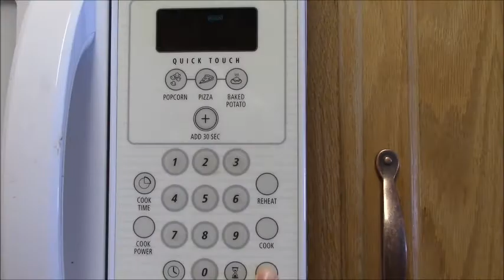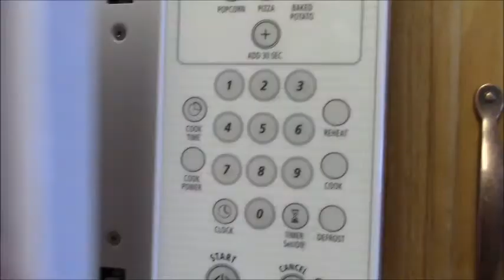Homemade Valentine's Treats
Hey, guys! In this video, I wanted to show you how to make some special treats for Valentine's day! All of these recipes are super simple and delicious, so I hope you get a chance to try them out.

xoxo